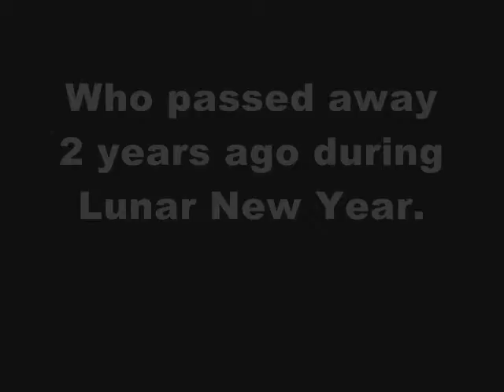Drawing my grandfather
Finishing up an artwork I did of my grandfather. :]
I thought to myself why not film myself finishing up my artwork to see my work in progress?

I love my grandfather. He was a great man of his time.
R.I.P

Cam Ly's songs are awesome!